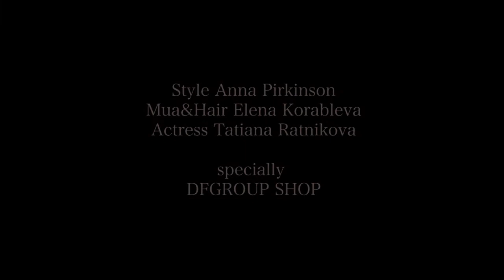Ты спеши!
Style Anna Pirkinson
Mua & Hair Elena Korableva
Actress Tatiana Ratnikova

specially for DFGROUP SHOP